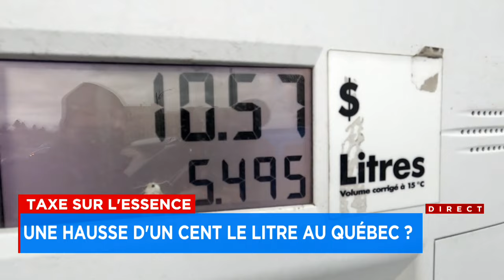Taxe sur l'essence: une hausse d'un cent le litre au Québec? Entrevue avec Luc Godbout